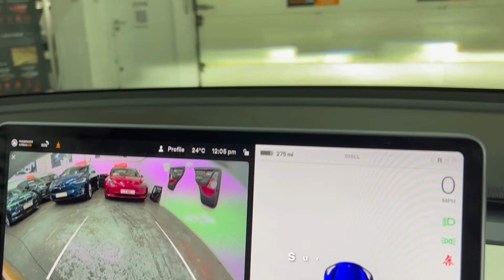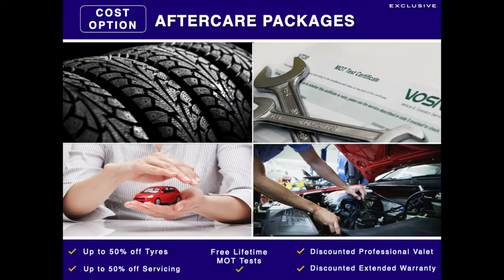2021 21 Tesla Model 3 Dual Motor Long Range Auto - Exclusive Cars GB Limited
We present to you a lovely  1 owner Tesla. This is a 2021 model year face lift Model 3 with circa  £3,900 worth of options including  the upgraded metallic Blue paintwork, 19" sport alloys, carbon fibre spoiler, premium white leather , heated steering wheel, ; satin black side trim, powered tailgate, wireless mobile charging, panoramic roof, premium audio, front and rear heated seats and more.

So let us tell you about our day out with the Tesla. We are simply in awe of this fantastic wonder-car , achieving 60 mph in 4.2 seconds and a top speed of 145 mph...calling this a car would be a great injustice to the motor industry. We are so excited when writing this ... and you really do need to visit and let us drive you, or if you prefer let the autopilot, one of our favourite options, drive you to experience this fantastic technological marvel. Really you must ... it really is that good!---|--- We think that owning this car is akin to owning an Apple product, simple yet brilliant in both form and function and seldom out of date thanks to its over the air updates. Yep. Instead of having to go to a dealer or service centre to get your car updated, Tesla pushes updates to its cars over the net like it’s a massive, wheeled smartphone. These updates add new features, improve existing ones and fix bugs. Theory is however old your Model 3, it will always have all the latest features, provided you’ve let it update (you don’t have to be in or anywhere near the car). This is clever and we like it very much indeed. It’s rapid, quiet, refined, spacious, fantastic grip and road manners thanks to its all wheel drive, it has an excellent driving range of over 300 miles in real-world driving, you can recharge it easily, quickly and reliably at Tesla's Supercharger network.